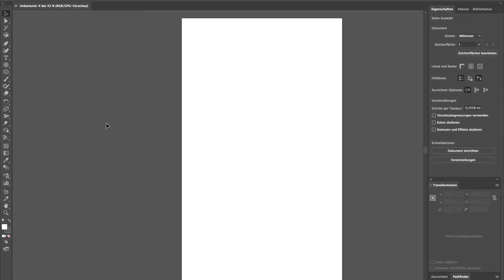DIY Concrete Effect Clock - Wanduhr in Betonoptik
DIY Concrete Clock -  Wanduhr

In meinem allerersten YouTube Video habe ich den "Concrete Effektlack" der Firma Maston ausprobiert der mir im Baumarkt über den Weg gelaufen ist. Kurzerhand habe ich eine Wanduhr in meiner selbstgebauten CNC gefräst und mit dem Effektlack vollendet.

Die Spraydosen der Marke "Maston" gibt es bei Hornbach.